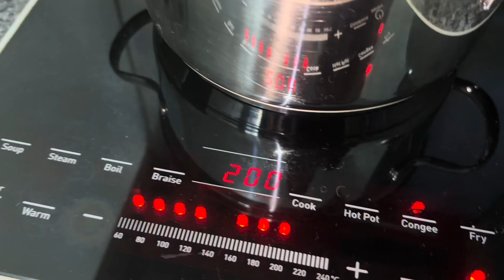Asian Cuisine: How to Cook Mixed Vegetables (Baby Corn, Sayote, Cauliflower) with Quail Eggs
Cooking a simple and delicious Asian-inspired mixed vegetable dish with baby corn, sayote, cauliflower, and quail eggs is easy! Here's a simple recipe to try:

Ingredients:
- 1 cup baby corn, sliced into halves or thirds
- 1 sayote, peeled and sliced thinly
- 1/2 head cauliflower, cut into small florets
- 8-10 quail eggs
- 2 tablespoons vegetable oil
- 3 cloves garlic, minced
- 1 small onion, sliced
- 1 tablespoon soy sauce
- 1 tablespoon oyster sauce (optional)
- 1/2 cup water or vegetable broth
- Salt and pepper to taste
- A pinch of sugar (optional)

Instructions:

1. Boil the quail eggs: In a small saucepan, bring water to a boil. Add quail eggs and cook for about 3-4 minutes for soft-boiled eggs. Once done, remove them and set them aside to cool. Peel the eggs once they are cool to the touch.

2. Prepare the ingredients: . Slice all the ingredients onions, garlic, baby corn, green bell pepper, spring onions, sayote, cauliflower while heating a large skillet or wok over medium heat. Add the vegetable oil.

3. Sauté aromatics: Once the oil is hot, add the garlic and onion. Sauté for 1-2 minutes until fragrant and softened.

4. Cook the vegetables: Add the sliced baby corn, sayote, and cauliflower into the pan. Stir well to coat with the garlic and onions. Add a splash of water or vegetable broth to help the vegetables steam and cook. Cover and cook for about 5-7 minutes, stirring occasionally, until they’re tender but still crisp.

5. Season the dish: Add the soy sauce, oyster sauce (if using), a pinch of sugar, and salt and pepper to taste. Stir well to combine, letting the sauce coat the vegetables.

6. Create a creamy sauce: Add cornstarch and water for a thick, creamy sauce.

7. Add the quail eggs: Gently stir in the boiled quail eggs, making sure they don’t break. Let everything simmer for another 2 minutes to allow the flavors to meld together.

8. Serve: Once the dish is done, taste for seasoning and adjust if needed. Serve hot with steamed rice for a delicious and healthy meal.

Enjoy your flavorful and simple Asian-style mixed vegetables with quail eggs!